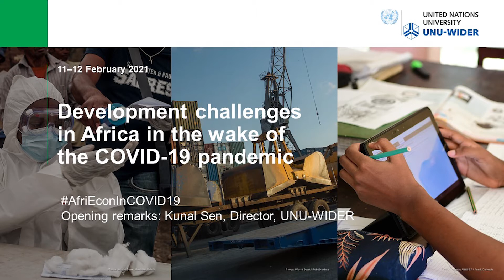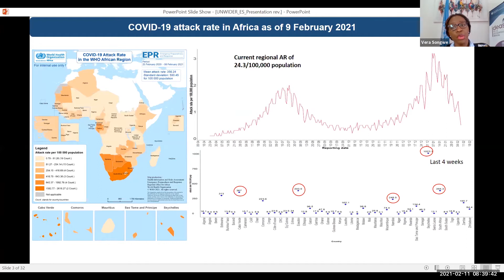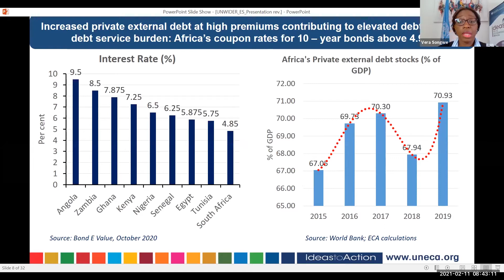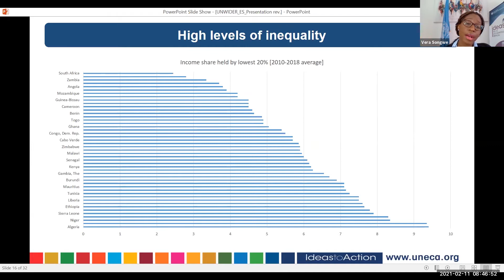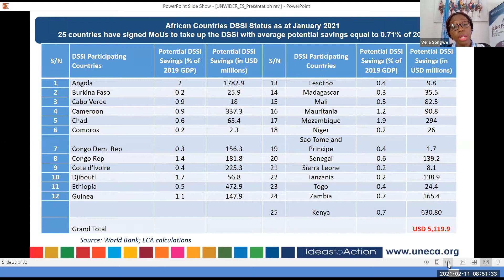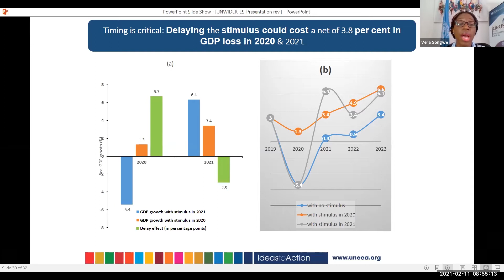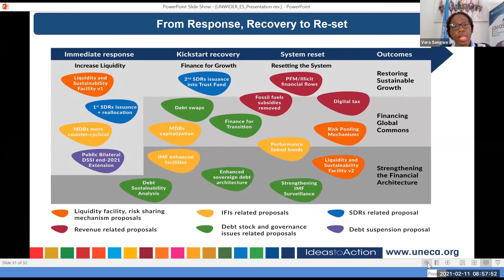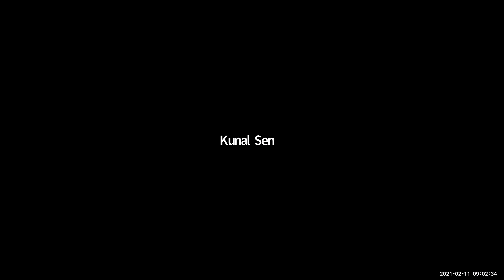Development challenges in Africa in the wake of the COVID-19 pandemic: Session 1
This was a two-day online conference convened by UNU-WIDER on the impact of COVID-19 pandemic in Africa, 11-12 February 2021.
The first session features a keynote address by Dr. Vera Songwe, Executive Secretary, UNECA. Opening remarks were given by Kunal Sen, Director of UNU-WIDER.